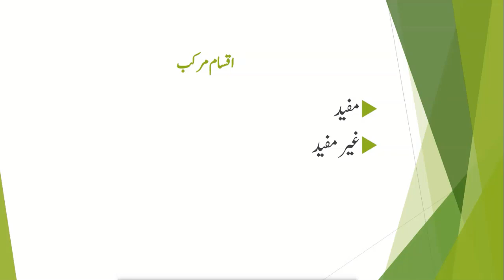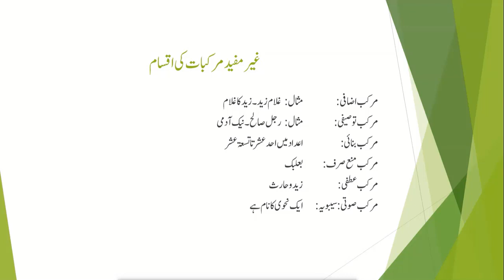Dr M Siddiq M Phil Arabic Muraqbat